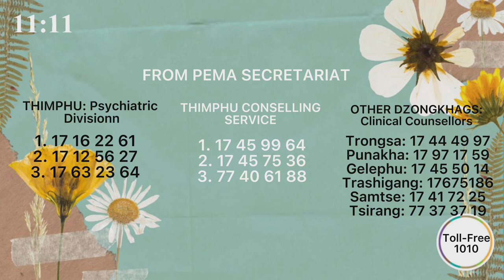𝗘𝟴: 𝟭𝟭 𝗤𝘂𝗲𝘀𝘁𝗶𝗼𝗻𝘀 𝘄𝗶𝘁𝗵 𝗦𝗼𝗻𝗮𝗺 𝗬𝗮𝗻𝗴𝗱𝗲𝗻 𝗧𝗮𝗺𝗮𝗻𝗴 | 𝗦𝗲𝗹𝗳 𝗖𝗮𝗿𝗲| 𝗦𝗲𝗹𝗳 𝗚𝗿𝗼𝘄𝘁𝗵 | 𝗦𝗲𝗹𝗳 𝗛𝗲𝗮𝗹𝗶𝗻𝗴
✨ As the community is gripped in collective despair from the pandemic & a lifestyle shift, most are affected at varying degree. Yes, mental well being & self care (as cliché as it sounds) call for a central focus now more than ever.

And in this comeback Episode of 11:11 Talk Show Special Zoom Session, we talk with Sonam Yangden Tamang who is a 𝗹𝗲𝗰𝘁𝘂𝗿𝗲𝗿 at FNPH and a 𝗽𝗿𝗮𝗰𝘁𝗶𝗰𝗶𝗻𝗴 𝘁𝗵𝗲𝗿𝗮𝗽𝗶𝘀𝘁 about self care, self healing and self growth while also attempting to answer few questions (clarifications) us at 11:11 had concerning therapy/ counseling.

❓Are therapists  really a ‘friend’ who gives you advice?

❓Do therapists in Bhutan tell the story outside the session?

❓When to help ourselves and when to actually go and seek medical help?

❓Should I go to the psychiatric ward or meet a therapist ?

Find out with us in this Episode and we sincerely hope that it helps you see therapy as a preventative and self growth measures not just as a treatment.

P.S: 1010 is a toll free for all COVID related queries and you can directly call the personal numbers as well.

𝗔𝗕𝗢𝗨𝗧 𝟭𝟭:𝟭𝟭

11:11 is a talk show where you get to know your favourite stars, inspiring entrepreneurs, local leaders and more from the 11 Questions we ask them.

*May potentially be more than 11 Questions